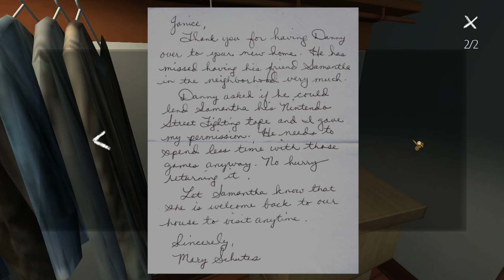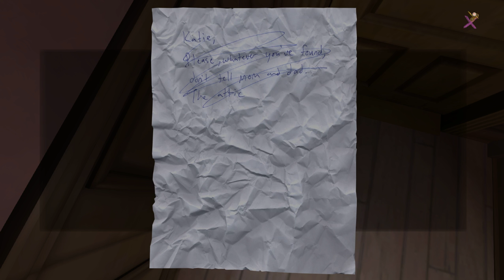Gone Home PC Walkthrough Part 3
Walkthrough for some journals, documents, keys, and lock codes whereabout.
Where's the part 2? Well, I got troubled for uploading it, so just wait. (^o^)